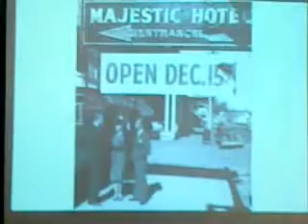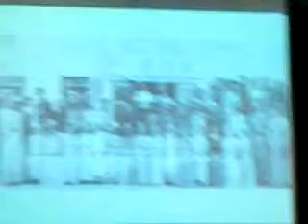LONSDALE,ARKANSAS HISTORY 3/3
GARLAND COUNTY HISTORICAL SOCIETY.

THE COMMUNITY OF LONSDALE WAS  FOUNDED BY RAILROAD & BANKING ENTREPRENEUR JOHN G. LONSDALE IN 1900.

THE TOWN'S HISTORY IS  TIED TO THE HISTORY OF THE LONSDALE FAMILY,TO THE STORY OF OUR RAILROADS,AND TO THE FORTUNES OF THE LOCAL TIMBER INDUSTRY.

FILMED AT THE GARLAND COUNTY LIBRARY IN HOT SPRINGS NATIONAL PARK,ARKANSAS.

AND LAST BUT NOT LEAST A VERY BIG THANK YOU TO LIZ ROBBINS & ORVAL ALBRITTON FOR ALLOWING ME TO FILM THIS EVENT OF THE HISTORY OF LONSDALE,ARKANSAS.